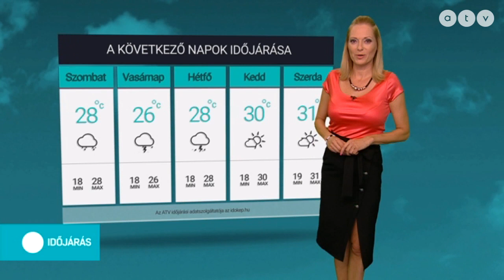ATV időjárás-jelentés 2019.06.21.